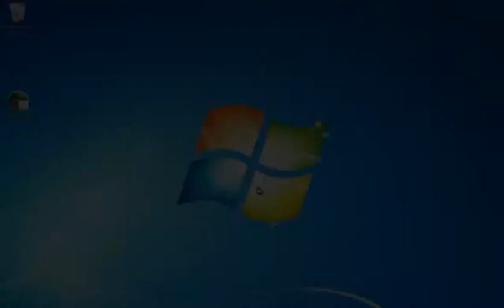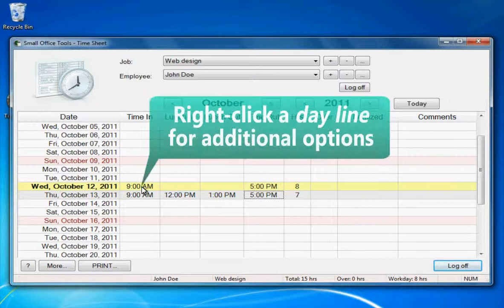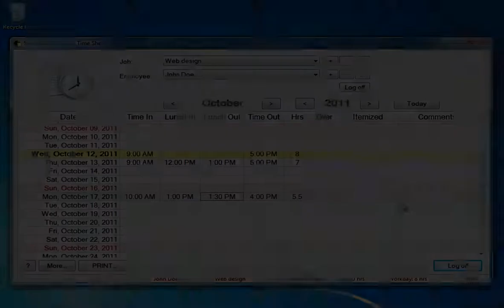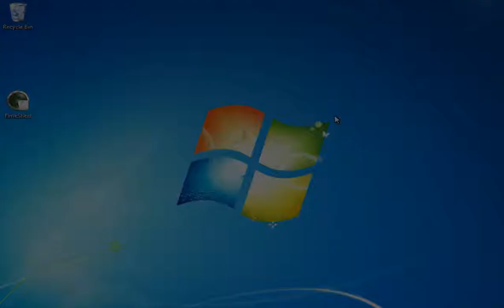3. Time Sheet: General operation